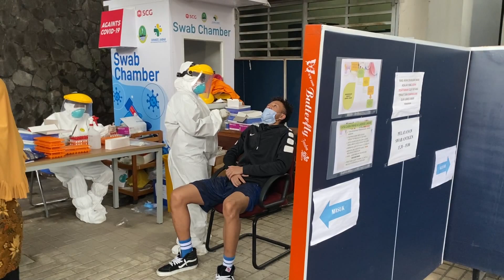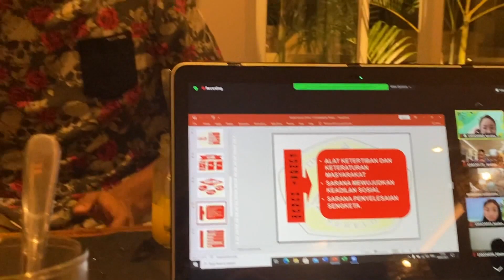Daily Vlog #10 Sparing day! apa yang kita lakukan sebelum dan setelah sparing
hi , its a vlog  ,just for fun .
shoutout to @timnasbasket also kak @batam_11
and all my teamate!